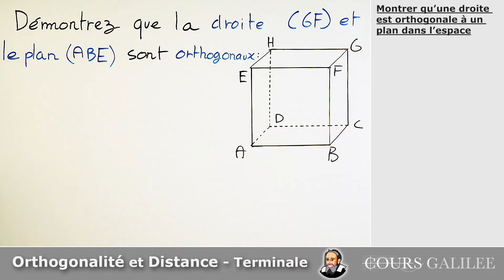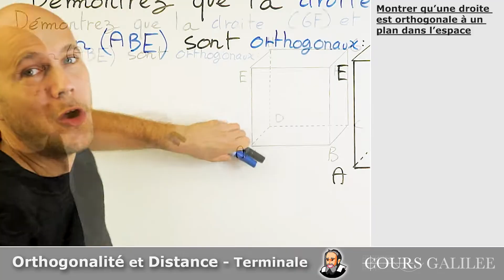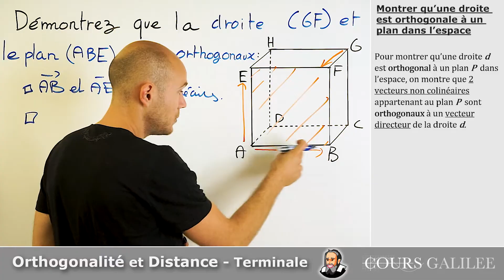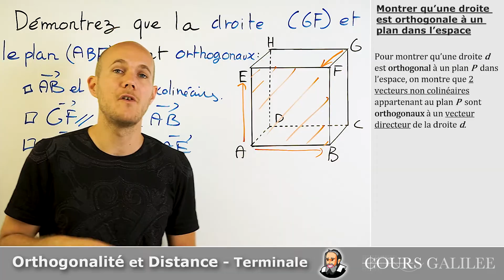Montrer qu'une DROITE est ORTHOGONALE à un PLAN dans l'Espace - Exercice Corrigé - Terminale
maths terminale exercicecorrigé Comment savoir si une droite est orthogonale à un plan dans l'espace ?

Pour montrer qu’une droite d est orthogonal à un plan P  dans l’espace, on montre que 2 vecteurs non colinéaires appartenant au plan P  sont orthogonaux à un vecteur directeur de la droite d.

Titre: Moods for Stacey
Auteur: Tri-Tachyon